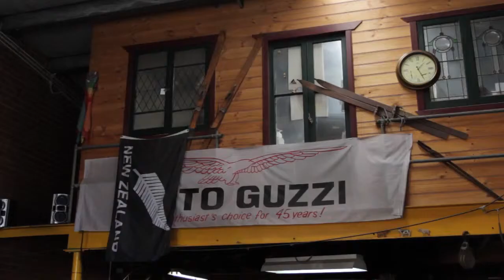Keith Rowe and Kayo Yokoyama, Blackheath Artists documentary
A short documentary for UWS on Keith Rowe and Kayo Yokoyama, glassblowers in the Blue Mountains.